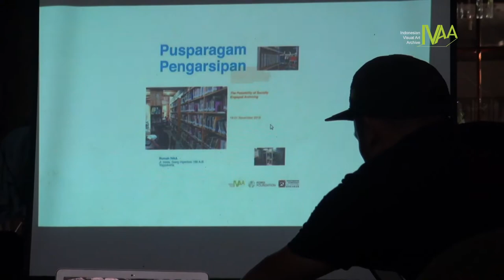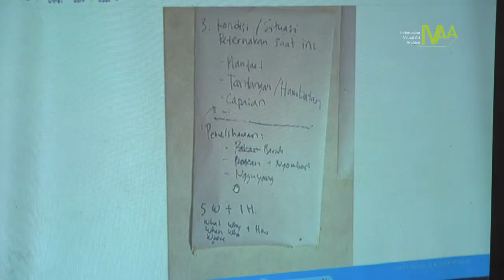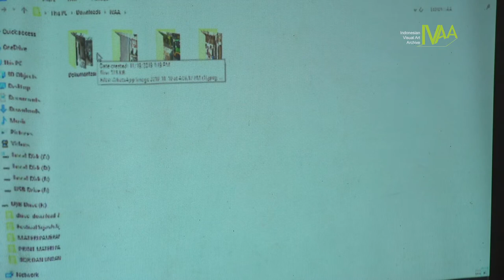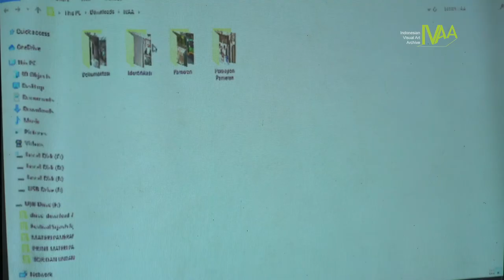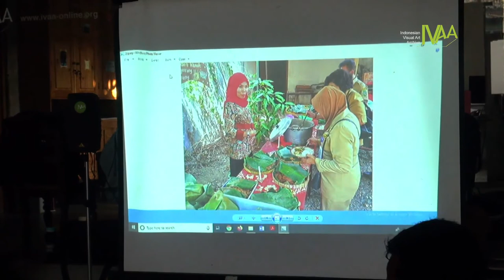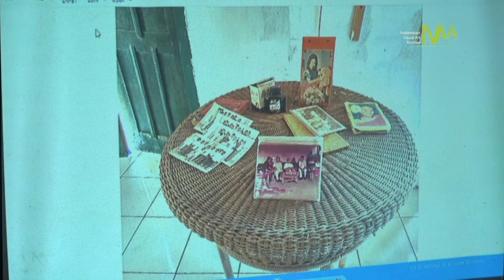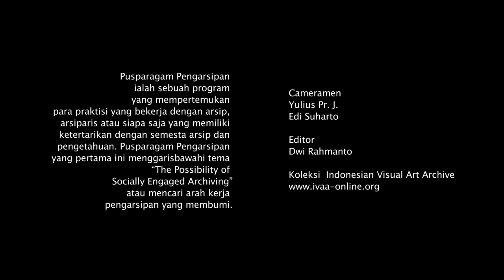Memory and Counter Memory - Festival Sejarah Grogol IX: Eko Setyo Raharjo (3)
Diskusi Memory and Counter Memory
Kunci Study Forum & Collective
Festival Sejarah Grogol IX

Diskusi ini diselenggarakan saat Pusparagam Pengarsipan November 2019. Kunci diwakili oleh Fiky Daulay dan Nuraini Juliastuti. Sedangkan dari Festival Sejarah Grogol IX diwakili oleh Eko Setyo Raharjo. Pada kesempatan ini ketiga pembicara membagikan cerita tentang bagaimana kontestasi ingatan antara yang terinstitusionalisasi lewat museum atau yang tumbuh dalam tubuh warga.

PUSPARAGAM PENGARSIPAN: The Possibility of Socially Engaged Archiving